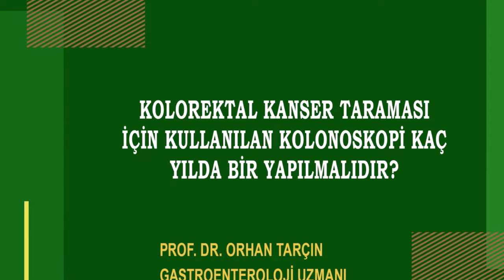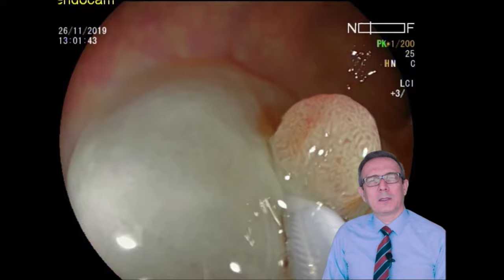Kalın bağırsak polipleri - Kolonoskopi ile Bağırsak Kanseri'nde erken tanı ve tedavi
Polip nedir ? Kolonoskopi nedir? Kolonoskopi nasıl yapılır? Kalın bağırsak kanser taraması için kullanılan Kolonoskopi kaç yılda bir yapılmalıdır? 45 yaşından sonra 5 yılda bir kolonoskopik tarama yapılmalıdır. Kalın bağırsak kanseri hemen hemen tümüyle poliplerden kaynaklanır. Bu polipler çıkartılırsa kalın bağırsak kanseri engellenmiş olur.

Endoskopi - Akasya, ileri düzey endoskopi merkezi olup ‘erken evre kanser tarama ve tedavisi’ üzerine uzmanlaşmıştır; tanısal ve girişimsel ileri düzey endoskopi yöntemleri uygulanmaktadır.

Acıbadem Mah. Çeçen Sok. Akasya
Kent Kule A1 Blok D:119,
Acıbadem / Istanbul